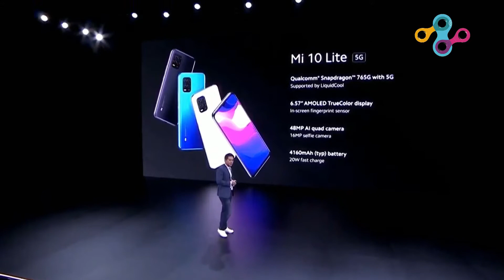| Mi 10 Lite 5G Review And first impression only price ? whats new |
Namaskaar Dosto, is video mein mi 10 lite 5g ke bare me jo apko may month tak dekh neko milega umid hai apko ye vido pasand aya hoga.
| Mi 10 Lite 5G Review And first impression only ? whats new |

        Mic       : Boya
        Tripod  :  SpadeAces Tripod 3110 Adjustable

About : Tech shri is a YouTube Channel, where you will find technological videos in Hindi, New Video is Posted Everyday :)